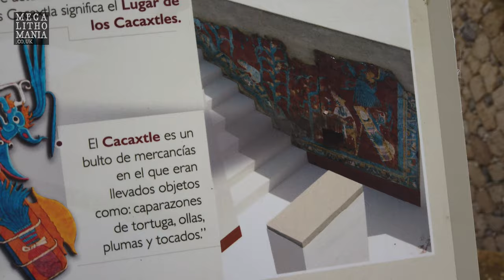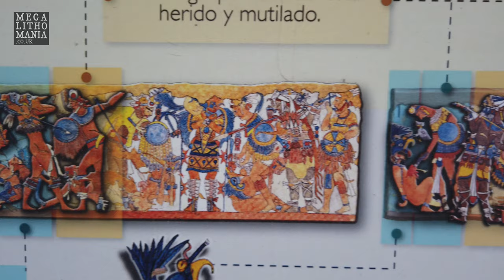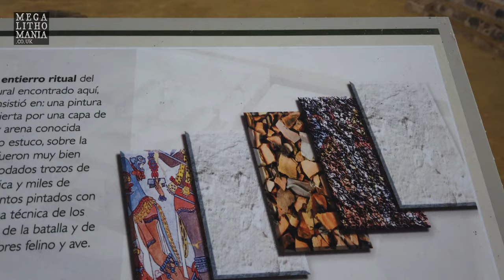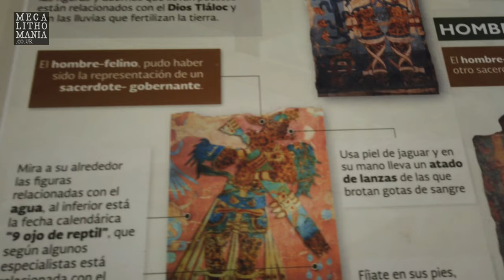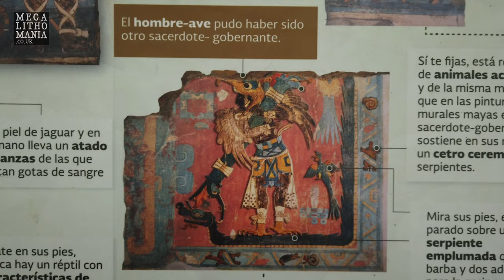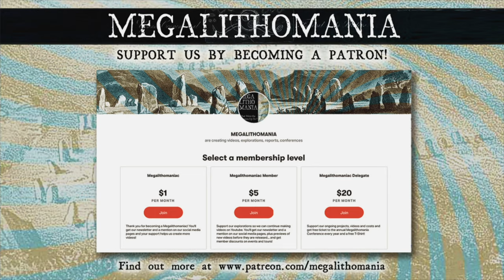Cacaxtla | Exploring a Unique Mayan Site with Stunning Murals & Pyramids in Mexico | Megalithomania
The civilization that settled Cacaxtla (often referred to as the Olmeca-Xicalanca) is a mystery that has puzzled archeologists and historians since the discovery of the site, located in modern day Tlaxcala state. The site has many beautiful murals, some with Quetzalcoatl, jaguars and goddess figures, as well as the famous 'War Mural'. The main part of the site is a 200m (600 ft) long pyramid platform that has multiple rooms, sacred areas and murals. Other pyramids, in the style of Teotihuacan are found nearby. The nearby site of Xochitecatl was a more public ceremonial complex associated with Cacaxtla and thrived around 650-900 AD, but earlier evidence of Olmec activity has been found, including a remarkable statue outside the site museum. Cranial deformation, trepanning and cannibalism have been noted here too. It controlled important trade routes through the region with a population of no more than 10,000 people. After the fall of Cholula, around 650 AD this area became dominant.